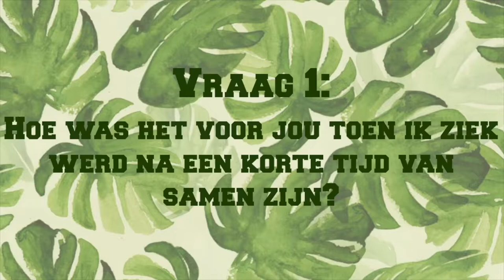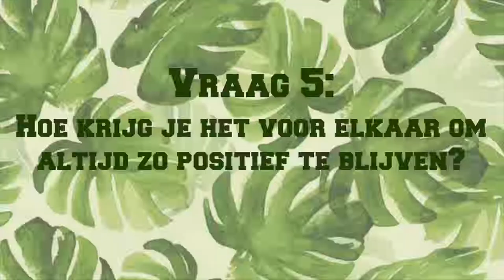UWV Perspectief: ziek zijn met een partner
Ziek ben je niet alleen, het heeft ook invloed op de mensen om je heen. Hoe is het voor Stéphanies man dat ze verschillende chronische ziektes heeft? Hoe houdt hij het vol? Is het niet lastig?